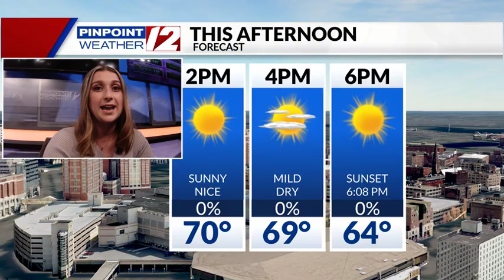WPRI 12 Weather Now 10/12/24: Beautiful Today; Showers Return Sunday